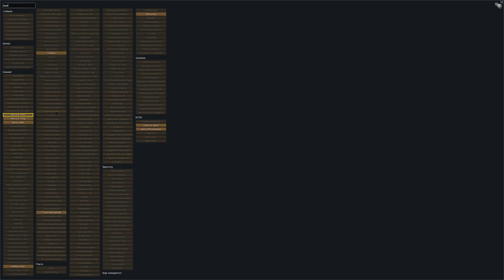Rimworld - ein Neubeginn (ohne Kommentar) 12-2